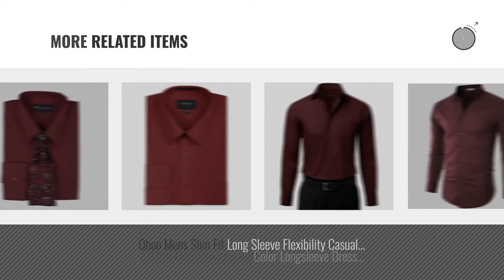Top 10 Burgundy Mens Dress Shirt [ Winter 2018 ]: JD Apparel Men's Long Sleeve Regular Fit Solid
New! 2019 Black Friday / Cyber Monday Dress Shirts Deals and Updates.

Black Friday / Cyber Monday JD Apparel Men's Long Sleeve Regular Fit Solid Dress Shirt 18-18.5 N : 34-35 S Burgundy by JD Apparel

Black Friday / Cyber Monday Milano Moda Men's Long Sleeve Dress  With  Tie And Handkie SG21A-Burgundy-15-15 1/2-34-35 by Milano Moda

Black Friday / Cyber Monday Calvin Klein Men's Regular Fit Non Iron Herringbone Spread Collar Dress Shirt, Burgundy, by Calvin Klein

Black Friday / Cyber Monday Hasuit Men's Classic Slim Fit Fashion Long Sleeve Dress Shirt Casual Shirts (L, Wine Red) by Hasuit

Black Friday / Cyber Monday TONLEN Mens Dress Shirts Non Iron Regular Fit Button Down Point Collar Shirt with by TONLEN

Black Friday / Cyber Monday 2016 NEW Men's Burgundy Casual Contrast Neck Shirt Cheap PJ5252-5 XL by Paul Jones Mens Shirts

Black Friday / Cyber Monday JC DISTRO Men's Regular Fit Dress Shirt w/Pocket 19-19.5 Neck-36/37Sleeve (3XL) Burgundy by JC DISTRO